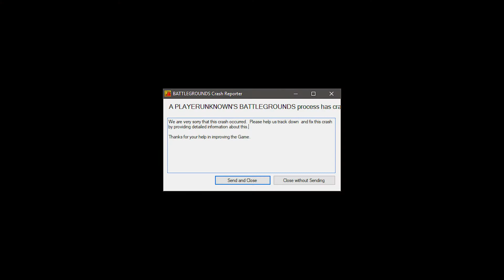EPIC DEBAUCHERY AND WIGGLE WIGGLES l SOLO QUEUE SQUADS WITH RANDOMS PUBG Moments 4 lA Memeful Series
Clips of meme-orable moments in PUBG
1 Like for every time you died to flipping a motorcycle.